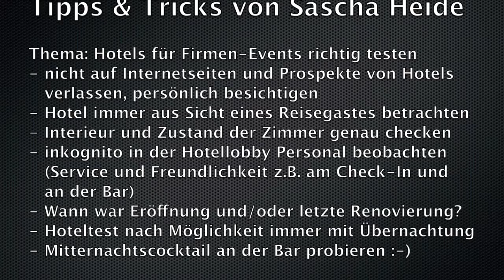Traumberuf Hoteltester - Luxus kostenfrei genießen im Titanic Hotel Berlin (Incentives & Events)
Hoteltester - ein Traumberuf für viele Urlaubs- und Städtereisen-Fans! Hier ist deine Möglichkeit, diesen Traum einmal wahr werden zu lassen! Ich jedenfalls liebe es, als Hoteltester die neuesten Häuser rund um die Welt zu checken. Und jetzt brauche ich deine Unterstützung. Du darfst mit einer Begleitperson für mich das neue 4-Sterne Hotel Titanic in Berlin testen. 2 Nächte, 3 Tage für 2 Personen. Worauf ich achte, wenn ich neue Hotels für Firmen-Events besichtige, erkläre ich dir in diesem Clip.

Sascha Heide ist Experte für Firmen-Events.